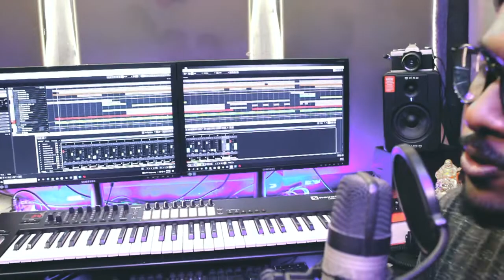Nethu Saluna Cover Song | Nipun Pramodaya PRAMOZ | Nethu Saluna Romesh Sugathapala Best Song Cover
Tittle - Nethu Saluna Cover
Artist: Nipun Pramodaya
Original Artist : Romesh Sugathapala
Music Rearrangement : Gayan Sandeepa tutu
Mix master : TUTU MUSIC STUDIO
Live Bass Line : Supun Dulanga
Video & Edit : Hemal C Perera